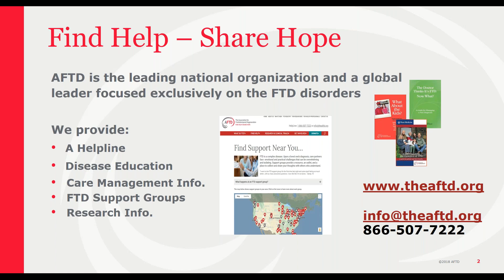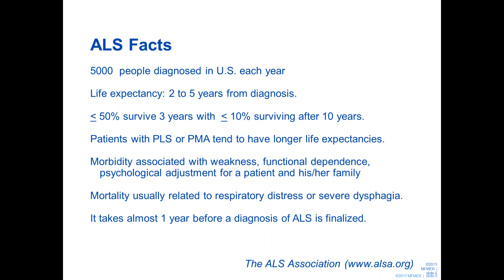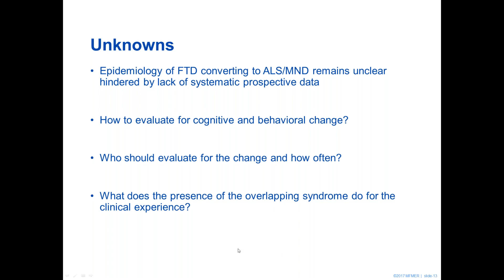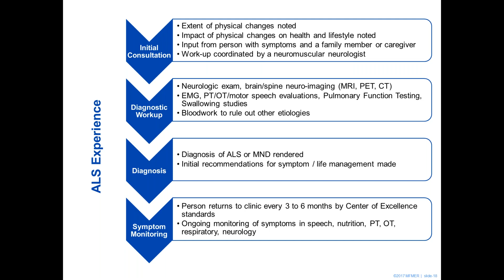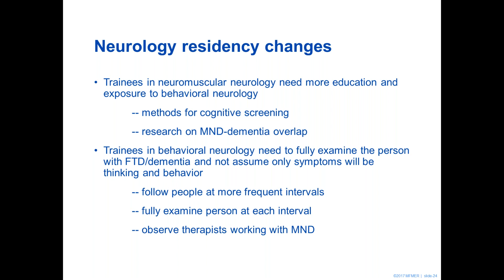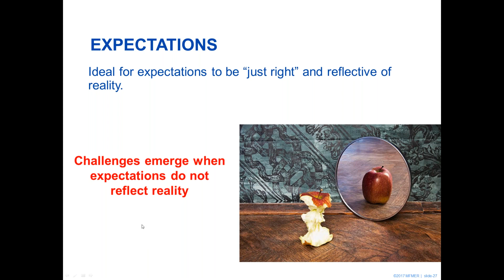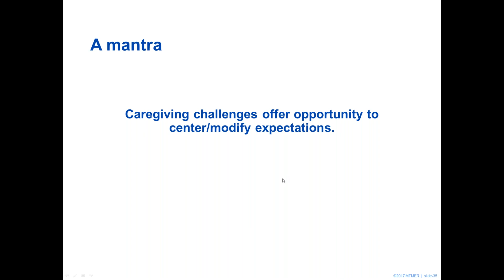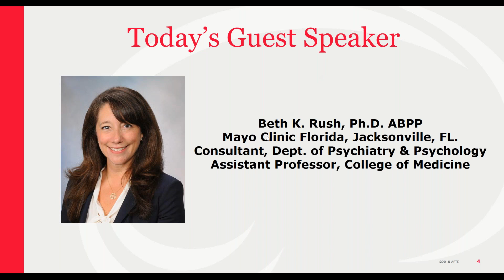AFTD Webinar: Bringing the ALS-FTD Clinical Experience into Focus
Beth Rush, PhD, ABPP, clinical neuropsychologist and Assistant Professor of Psychology at Mayo Clinic Florida in Jacksonville, FL provides an in-depth look at the ALS-FTD overlap experience. She discusses the signs and features of motor neuron disease and how the presence of overlapping ALS-FTD symptoms changes the experience of the person with the disease. Dr. Rush's presentation examines ideal approaches for monitoring and responding to symptoms over time, and explores opportunities for the clinical experience to evolve and better reflect the rapidly evolving understanding of ALS-FTD overlap.